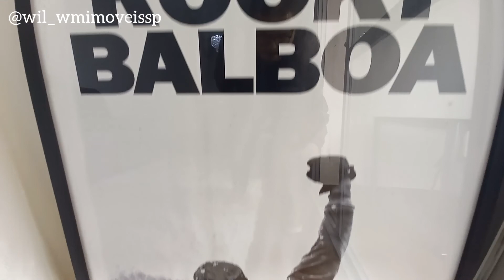R$ 440.000,00 - apartamento com 3 dormitórios, 2 vagas - 120m2 I Jardim Ampliação/Morumbi - SP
🏙Apartamento para venda.
🛣Rua Antônio Aggio, 393 - Jd. ampliação.
📌condomínio Maison Saint Laurence.

🎒próximo ao colégio Porto Seguro.
📐120m2
😴3 dormitórios
🚿1 suíte
🛀3 banheiros
🌤2 varandas
🚙2 vagas

📦armários de madeira maciça e escrivaninhas.
🧼1 dependência de empregada.
👕 lavanderia ampla
🧸Playground
🏋‍♂️academia recém inaugurada
piscina
🥩churrasqueira
⚽️quadra infantil

📌Detalhes do imóvel.
🧹Área de serviço
🧳Armários embutidos
🍽Armários na cozinha
😀 Varanda
🛌Quarto de serviço

💰Venda R$ 440.000,00
🤑condomínio R$ 1.300,00
🦁iptu R$ 313.00

👀vamos agendar uma visita?
🤓Wil Santos
💼Corretor de imóveis
💳creci  145.604-F
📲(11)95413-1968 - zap